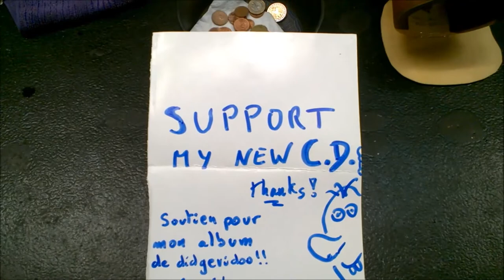UCDidgs - Underground jam session with Adèle and Kelu !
Support jam session for new album with Adèle et Kelu !
Thanks to Marlène as smartphone camerawoman.
UCDidgs homemade movie !
Track of the begining : part of Babylon Bye Bye" from next album "Connexion"
March 2017

Didgeridoos : Didgelement D * 2 + Woodslide D + Didgbox